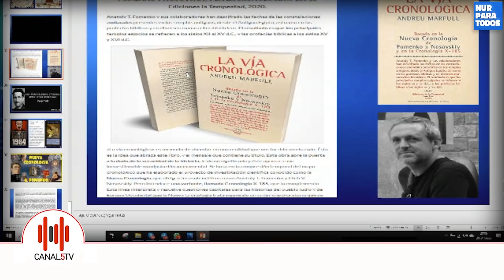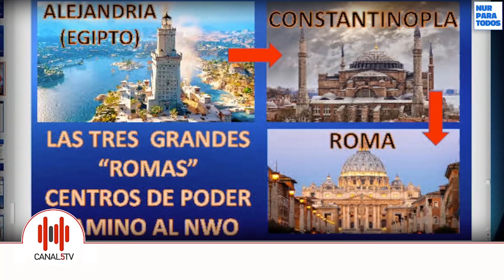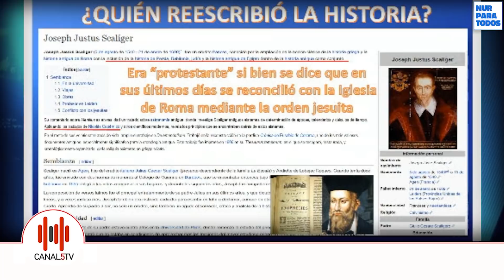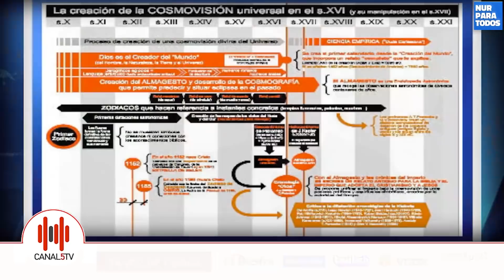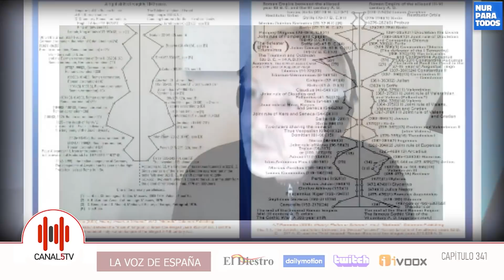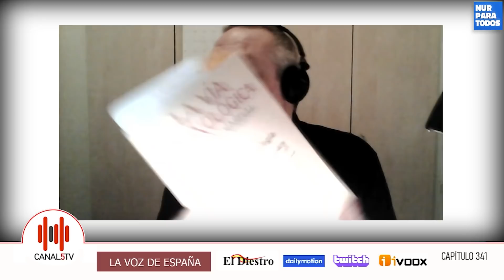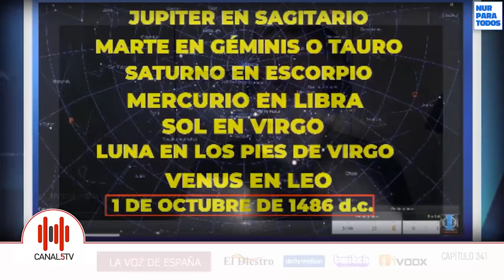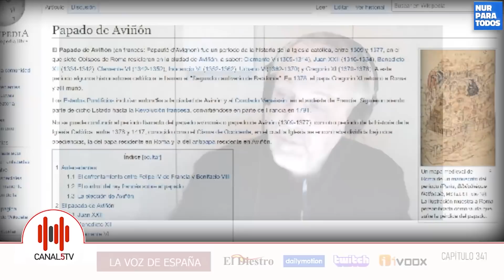Fomenco de la Mano de su Discípulo